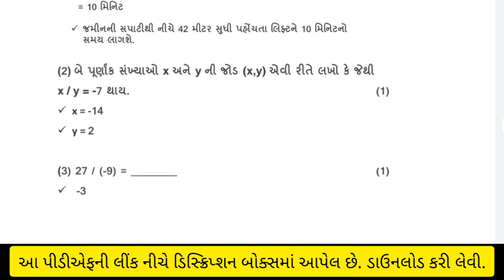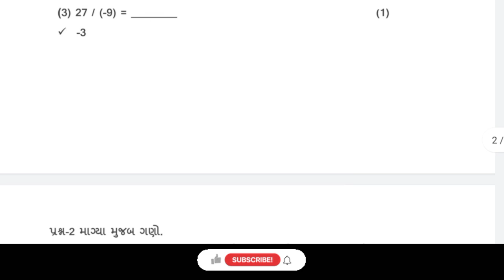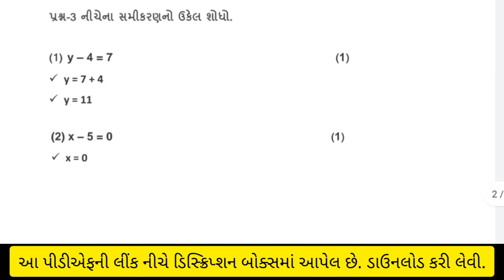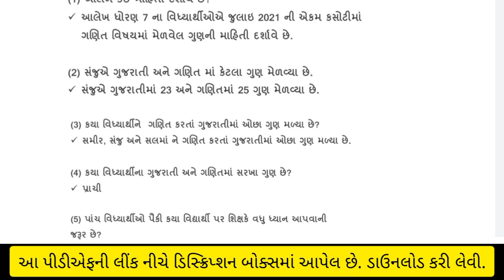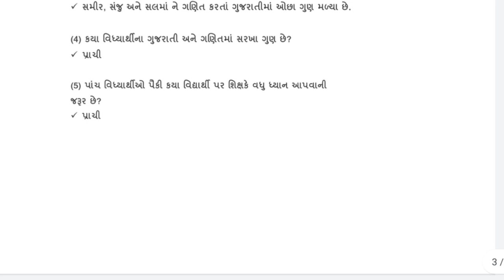std 7 maths samayik mulyankan kasoti september 2021,std 7 maths paper solution 2021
Std 7 Maths samayik mulyankan kasoti Solution September 2021|Dhoran 7 Maths Ekam kasoti Paper 2021|
Std 7 Maths samayik mulyankan kasoti Solution September 2021|Dhoran 7 Maths Ekam kasoti Paper 2021| Dhoran 7 Maths
Std 7 Maths September smayik mulyankan kasoti solution july 2021
Std 7 maths Ekam kasoti Solution September 2021 | Dhoran 7 ganit Ekam Kasoti Solution 2021
samayik mulyankan kasoti standard 7 maths paper solution, dhoran 7 ganit samayik mulyankan kasoti september 2021 paper
std 7 gujarati samayik mulyankan kasoti solution 2021,std 7 gujarati paper solution September 2021
std 7 gujarati samayik mulyankan kasoti solution 2021,std 7 gujarati paper solution September 2021 Std 7 Gujarati samayik
Std 7 Maths Ekam Kasoti Solution September 2021 | Dhoran 7 Maths Paper Solution September 2021
Pratham Ekam kasoti September 2021 Paper Solution
september samayik mulyankan kasoti std 7 vigyan paper Solution | Std 7 science paper Solution 2021 std 7 september samayik ...
New
std 7 Maths ekam kasoti solution 2021 | dhoran 7 Ganit ekam kasoti solution September 2021
samayik mulyankan kasoti std 7 maths 2021
GCERT | Ekam Kasoti | ekam kasoti september 2021 | gcert ekam kasoti september 2021 paper solution | ekam kasoti maths
std 7 maths | samayik mulyankan kasoti sep 2021 | dhoran 7 ganit real ekam kasoti solution
ekam kasoti september 2021 standard 7 maths real paper solution , samayik mulyankan kasoti dhoran 7 ganit full original solution
Ekam kasoti dhoran 7 maths paper solution September 2021 | std 7 ganit ekam kasoti solution
Std 7 Maths | Samayik Mulyankan Kasoti | Dhoran 7 Ganit | Ekam Kasoti September 2021 | Real
Std 7 Maths | Samayik Mulyankan Kasoti | Dhoran 7 Ganit | Ekam Kasoti September 2021 | Real Paper
std 7 maths ekam kasoti september 2021 | dhoran 7 ganit ekam samayik kasoti original paper sep 2021
std 7 maths ekam kasoti solution | dhoran 7 maths ekam kasoti | ekam kasoti std 7 maths |
child guruji whtsapp group link
Ekam kasoti Std 7 Maths paper solutions September, ekam kasoti dhoran 7 ganit, એકમ કસોટી ધોરણ ૭ ગણિત
Std 7 Maths ekam kasoti September 2021 paper solution | dhoran 7 ekam kasoti ganit | Maths unit test paper solution
std 7 maths paper solution 2021 | dhoran 7 ganit paper | dhoran 7 ekam kasoti ganit | ધોરણ 7 ગણિત
In this video std 7 maths paper solution of September 2021 is given. Standard 7 maths Paper will be very useful to you, keep ...
Ekam kasoti dhoran 7 gujarati | ekam kasoti 2021 | std 7 gujarati ekam kasoti